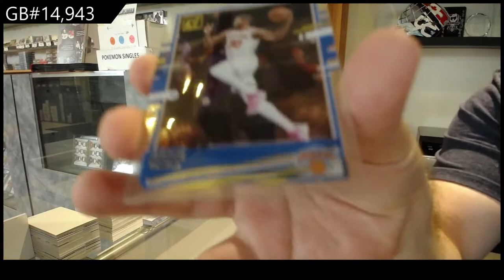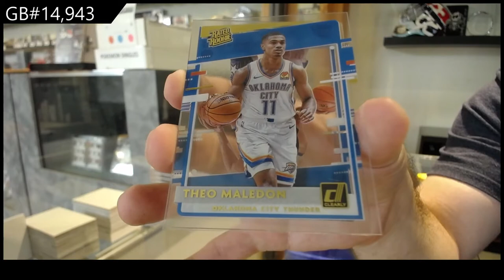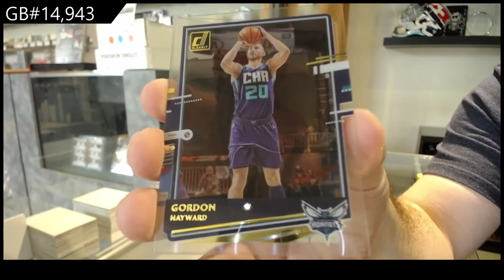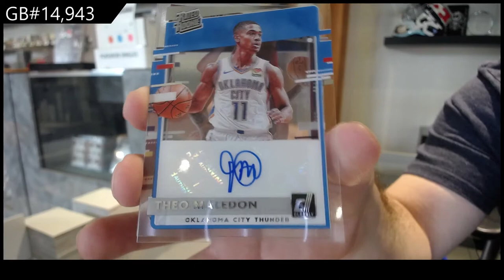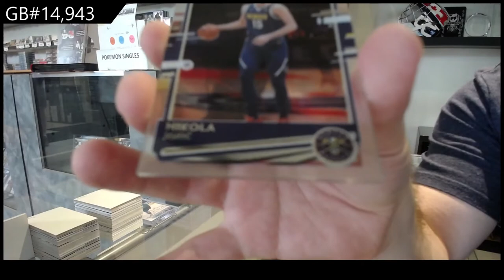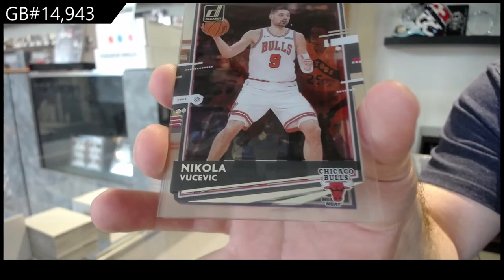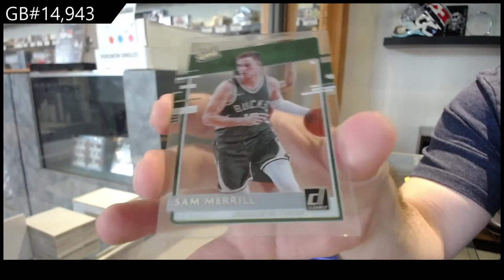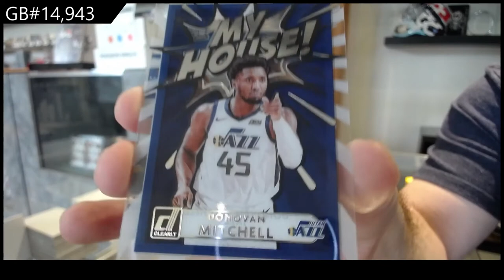20-21 Panini Clearly Donruss Basketball 2 Box Break - C&C GB #14,943